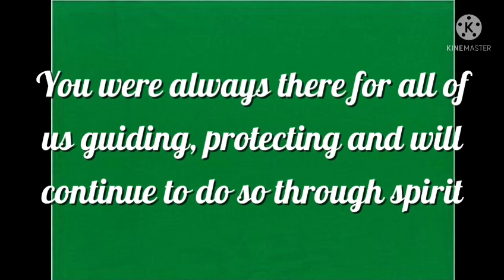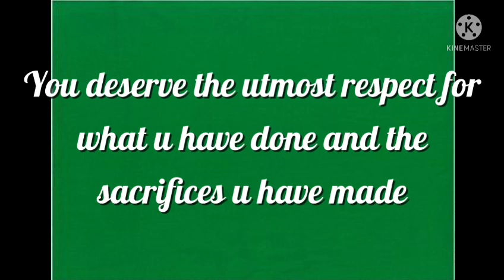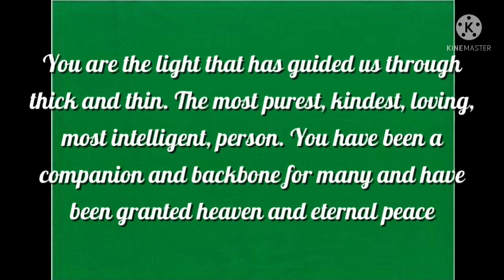DEVAN ANNE D..RIP💚🕉️❤️ MISS YOU MY LEGEND